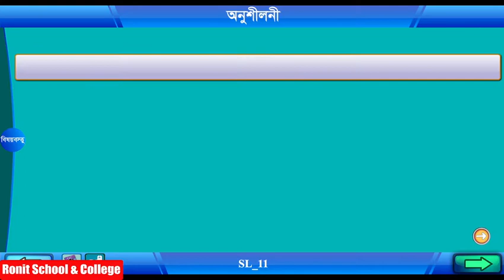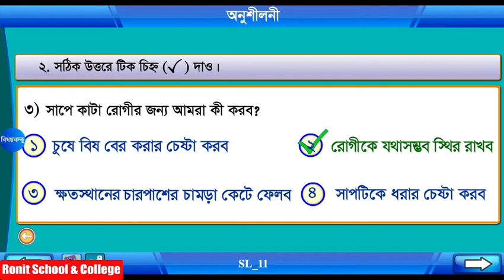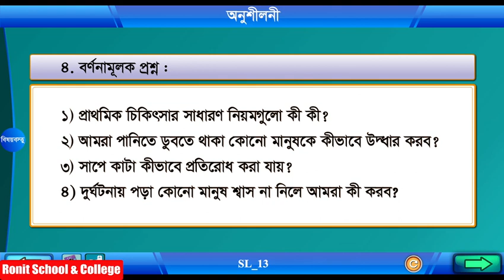Class 4 Science Chapter-11 Part-6 ||চতুর্থ শ্রেণি বিজ্ঞান অধ্যায়-১১ পাঠ-৬|| Ronit School & College